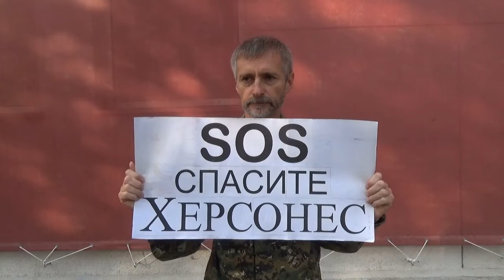П. Волков. А. Туманов уничтожение Херсонеса необходимо остановить